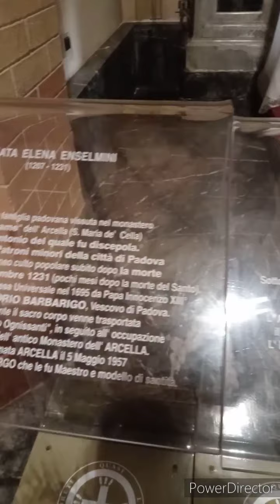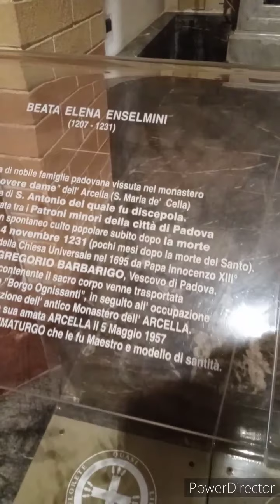FELIZ DOMINGO DE RAMOS 🌿 IGLESIA SAN ANTONIANA 🙏 PADOVA 🇮🇹